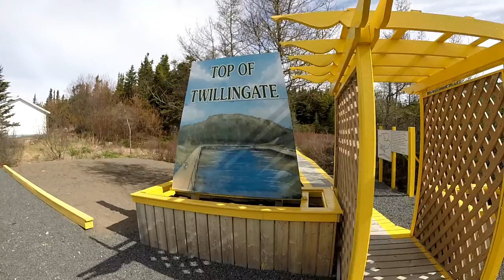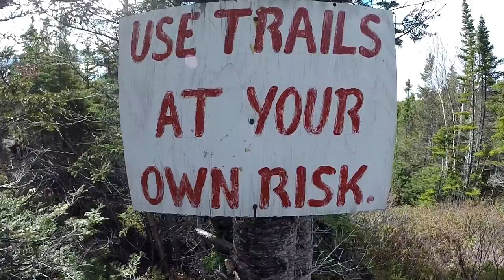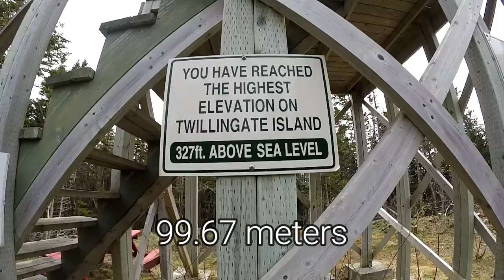Top of Twillingate